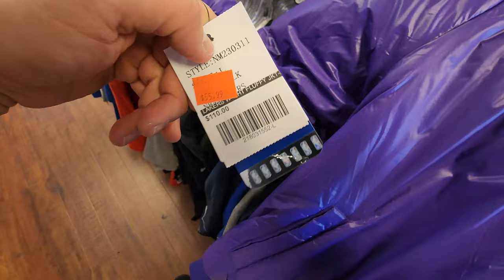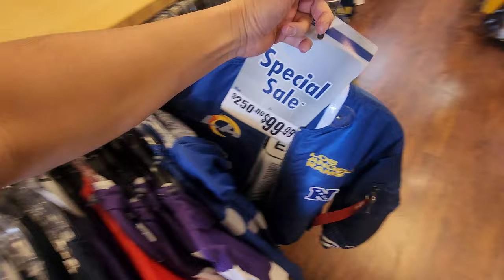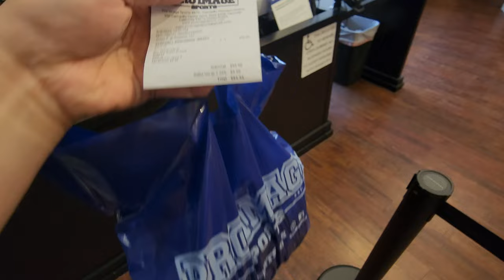Tons of Steals Here!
I found quite a few Mitchell And Ness jersey steals as well as other sports appeal deals at this Pro Image Sports shop in Camarillo so of course I had to check it out when I was in Camarillo. And this trip was definitely not disappointing one bit. I have a feelign there will be tons of yall that might want to visit this spot after checkin out this vid.

As most of you know, this channel is all about finding steals and deals on sneakers and finding the dopest rare sneakers for retail. We def avoid paying them crazy resell prices. I try my best to have a sneaker vlog for yall every morning and have had 1400 videos in the last 3+ yrs. I definitely appreciate yall supporting the channel and helping this tiny channel grow.

Pro Image Sports Camarillo
950 Camarillo Center Dr SP928